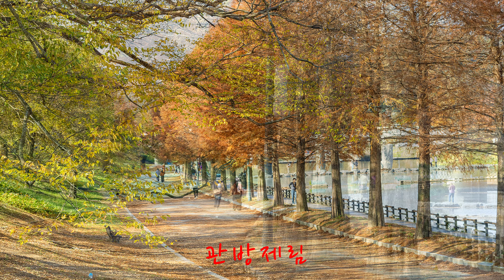한국최고의 아름다운 메타세콰이어길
전남 여행 드라이브코스로 유명한 담양 메타세콰이어 길은 원래 흙길이
아닌 일반 도로였는데요.
바로 옆으로 새롭게 국도가 뚫리면서 이 길은 산책로로 새롭게 조성
되었습니다.
이곳은 ‘한국의 아름다운 길 100선’의 최우수상에 선정되었을 만큼 예쁜
길을 자랑합니다.